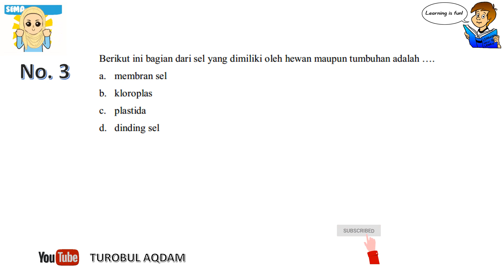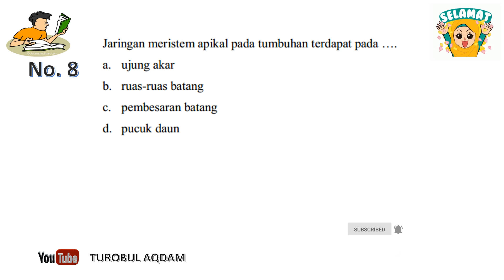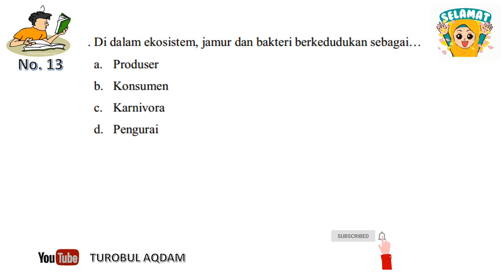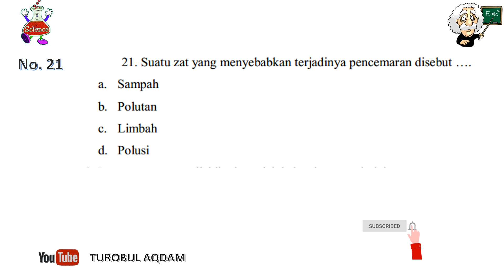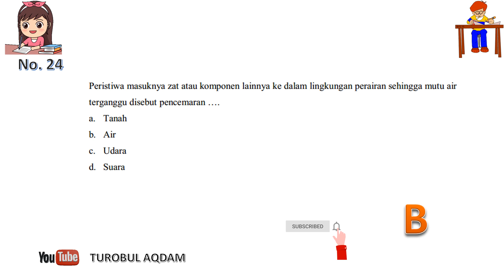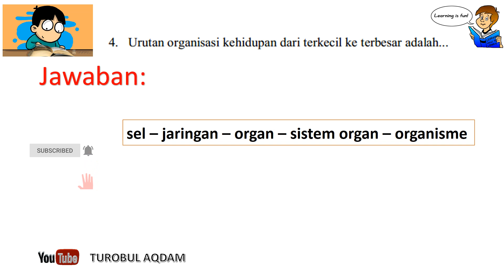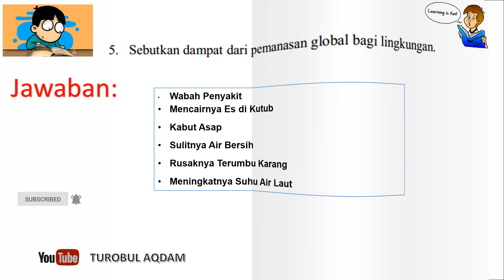Latihan Soal PTS Genap dan kunci jawaban mapel IPA Kelas 7 SMP/MTs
Latihan Soal PTS Genap dan kunci jawaban mapel IPA Kelas 7, Soal dan kunci jawaban PTS genap IPA kelas VII, PTS ilmu pengetahuan Alam Kleas 7,
PTS genap IPA Kelas 7 SMP/MTs Kurikulum 2013, Penilaian Tengah semester genap mapel IPA kelas 7,
PTS genap kelas 7 mapel IPA,  Penilaian tengah Semester genap IPA kelas 7, PTS genap Mapel IPA Kelas 7,
Tryout PTS genap mapel IPA, Tryout PAT IPA, PTS genap IPA kurikulum 2013 kelas 7, PTS IPA Kelas 7,
Penilian Tengah semester genap Mapel IPA kelas 7 Kurikulum 2013,

  @TUROBUL AQDAM